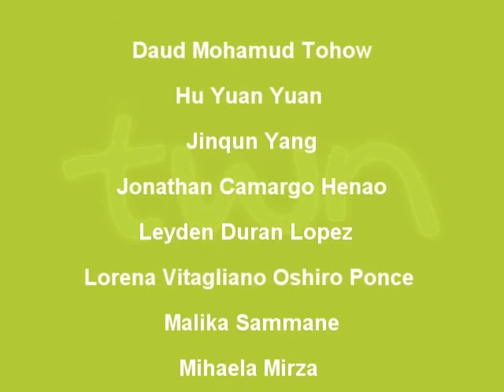TWN in lingua somala n. 12 - 16/12/10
Edizione settimanale in lingua somala realizzata in collaborazione con i volontari del servizio civile per giovani immigrati della città di Torino.